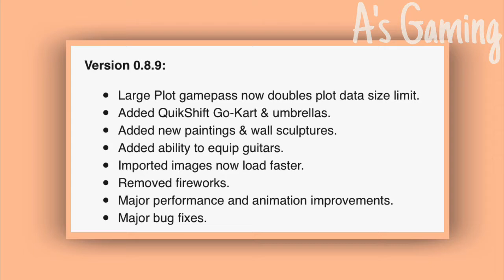The New Bloxburg 0.8.9 Update! Umbrellas, New Paintings + More!